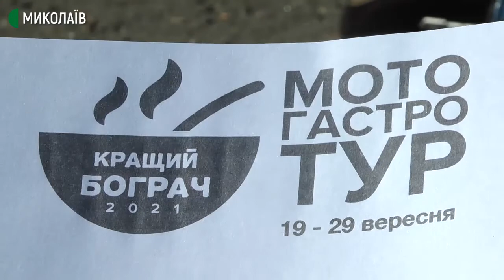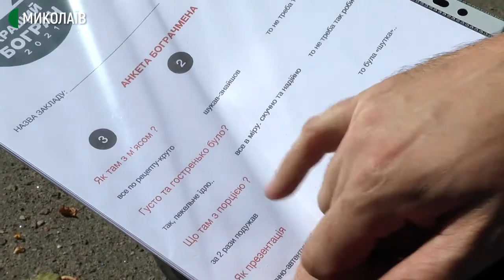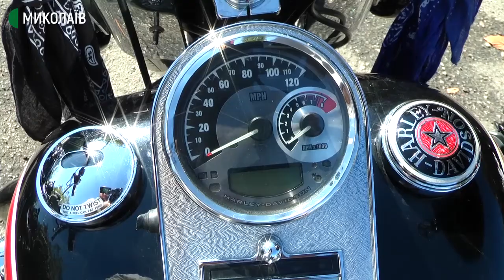Байкери Півдня України вирушили у мототур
5 друзів-байкерів з Півдня вирушають у 10-денну мандрівку Західною Україною. Мета - показати Україну.

Авторка: Н. Булах, Оператор: Є. Сержук